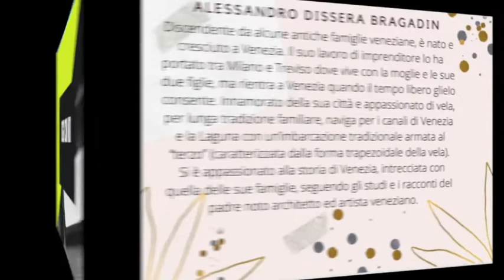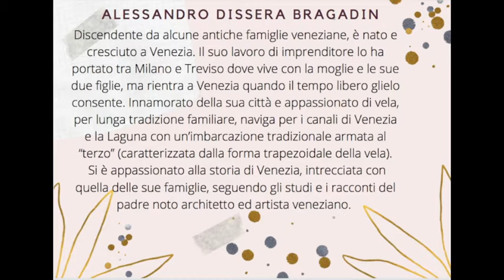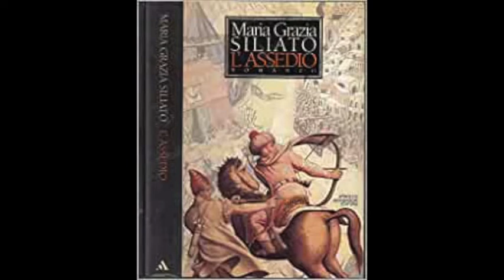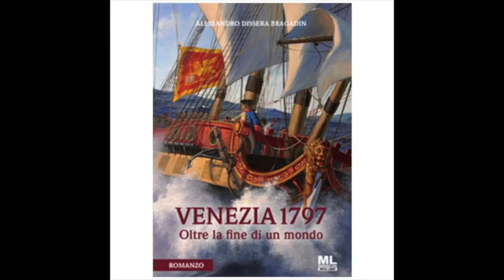18 maggio 1596: La storia di Marcantonio Bragadin raccontata da Alessandro Dissera Bragadin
18 maggio 1596: La storia dell'eroe veneziano Marcantonio Bragadin raccontata dallo scrittore Alessandro Dissera Bragadin.